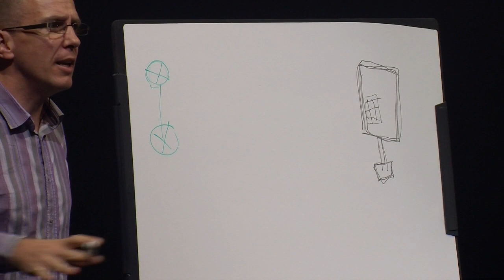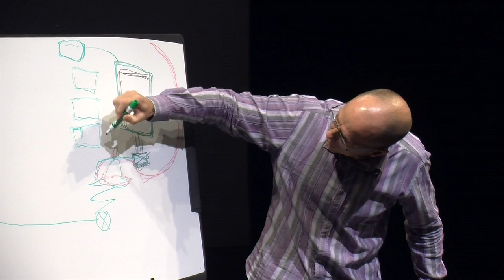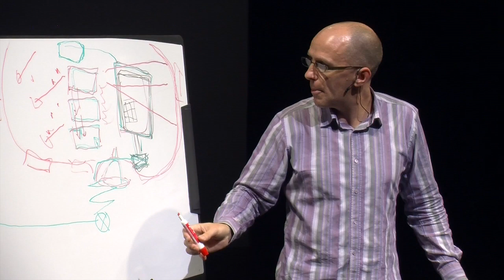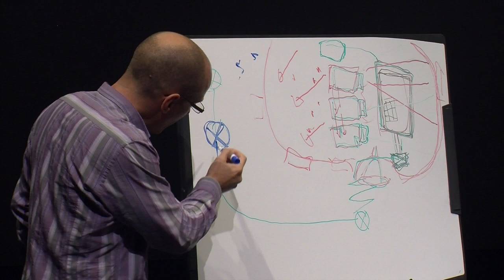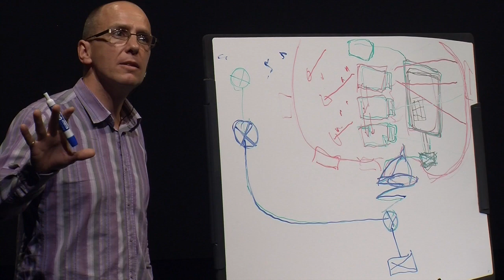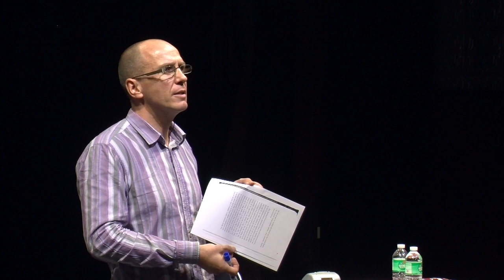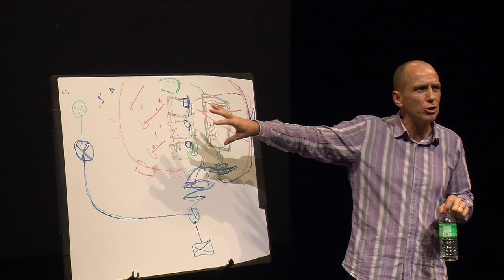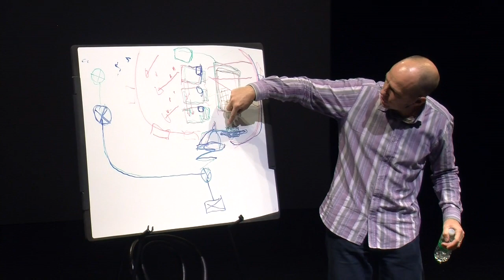2010 Conference Presentation: James Thompson’s "An Incident of Chopping and Cutting”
This video was recorded during Theatre Without Borders 2010 conference "Acting Together on the World Stage." The program for this event read as follows:

james Thompson, University of Manchester, UK
"An Incident of Cutting and Chopping: A performance lecture on the Bindunuwewa child soldier massacre in Sri Lanka 2000"
The performance lecture explores a child soldier massacre in Sri Lanka in 2000 and is based on James' work in Sri Lanka since that time. It asks questions about the relationship between theatre practitioners and the contexts in which they work, and where responsibilities lie when things go wrong. 'An Incident of Cutting and Chopping' is linked to a commemorative project about the massacre that has been developed in Sri Lanka in the years since the event and draws on material in the opening chapter of James' book 'Performance Affects'. The performance is part of a broader project researching and developing performance projects in sites of armed conflict that James has directed since 2004 - In Place of War